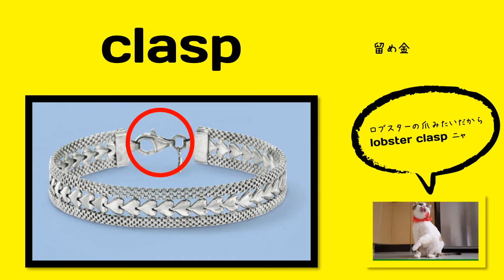英検1級【過去問】300単語 Clasp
【過去問】 Cell phones have become a permanent (            ) in modern society. Most people could not imagine living without one.

【選択肢】 clasp, stint, fixture, rupture

【ひとこと】
claspの用例を調べる限り、圧倒的に動詞で使われる方が多いようです。（握るなどいろいろな動詞の意味として）
しっかり握ることや握手という意味もあり。

A clasp is a small device that fastens something.

c. 1300, claspe, "metal catch or hook used to hold things together," perhaps a metathesis of clapse, and thus from or related to Old English clyppan "clasp" (see clip (v.2)). As "a clinging or grasping," c. 1600.

【使い方／用例】

a clasp on a necklace

単語
意味
コメント